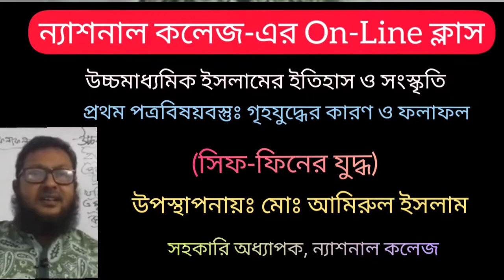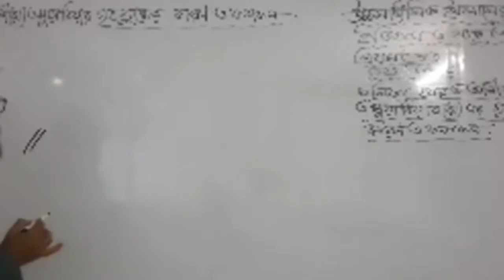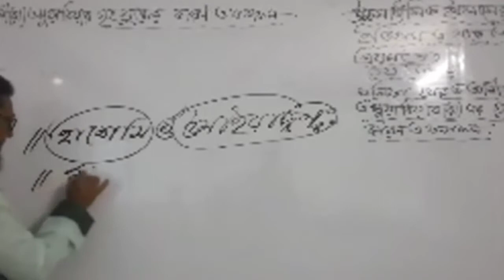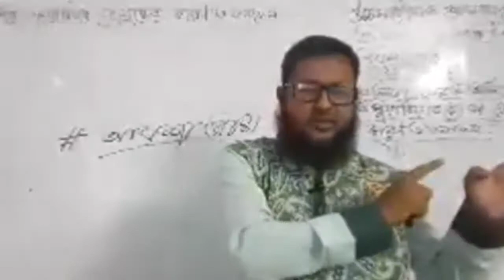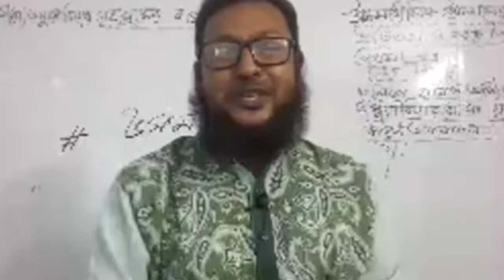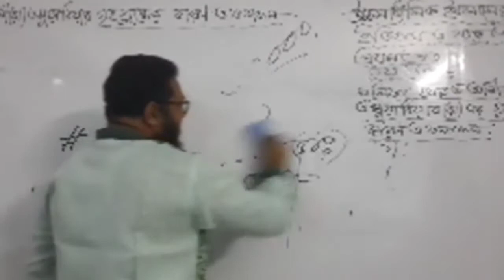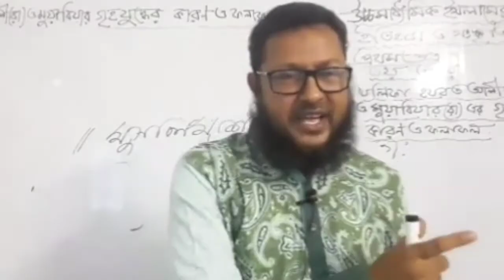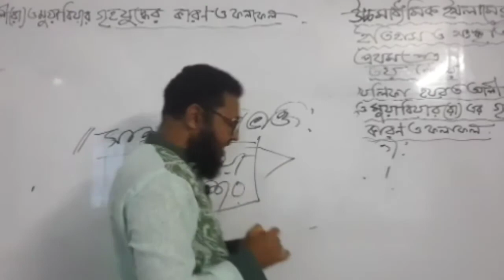উচ্চমাধ্যমিক ইসলামের ইতিহাস ও সংস্কৃতি -প্রথম পত্র বিষয়বস্তুঃ গৃহযুদ্ধের কারণ ও ফলাফল।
উচ্চমাধ্যমিক ইসলামের ইতিহাস ও সংস্কৃতি -প্রথম পত্র
বিষয়বস্তুঃ গৃহযুদ্ধের কারণ ও ফলাফল (সিফ-ফিনের যুদ্ধ)
উপস্থাপনায়ঃ মোঃ অামিরুল ইসলাম, সহকারি অধ্যাপক, ন্যাশনাল কলেজ, বাড্ডা,ঢাকা।